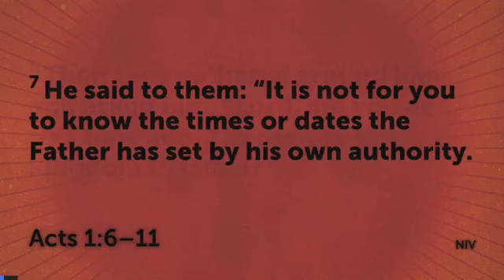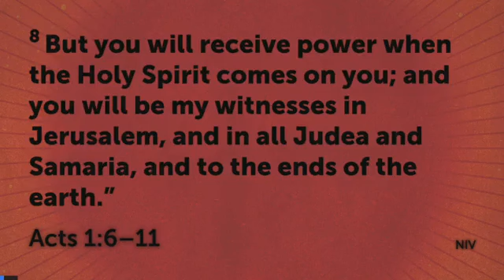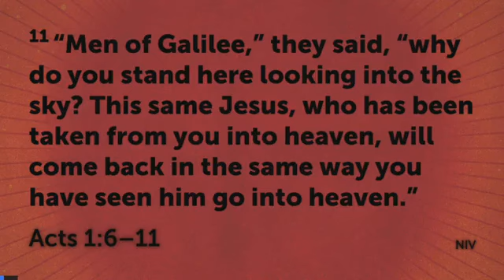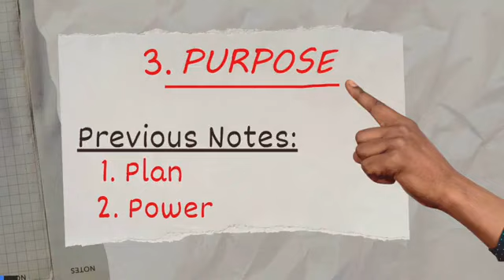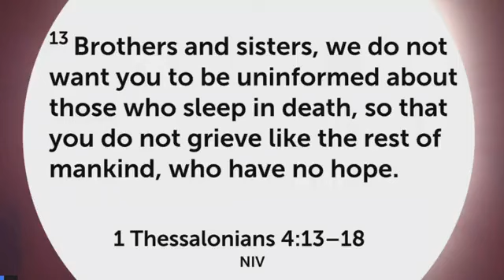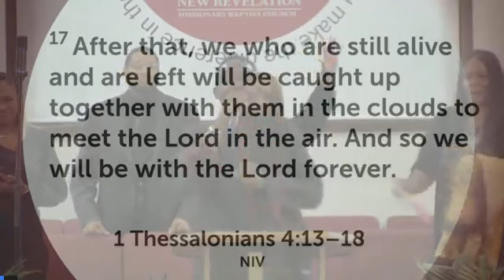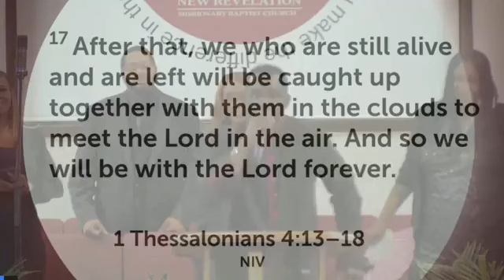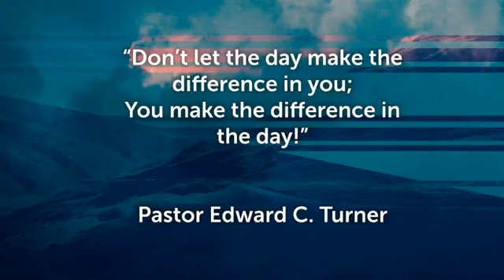Welcome to NRMBC!! (Sermon from 4/30/2023) Click the DOWN ARROW for more information!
Date:  4/30/2023
Thank you for joining our Worship Experience!
Sermon:  "A Reliable Revelation" - Pastor Edward C. Turner

3140 W. 21st Avenue
Gary, IN 46404
Pastor/Teacher:  Rev. Edward C. Turner, M.Div.